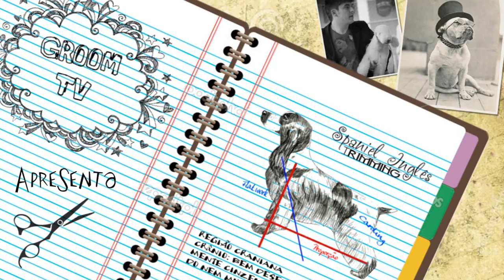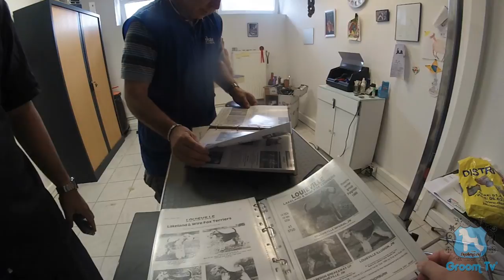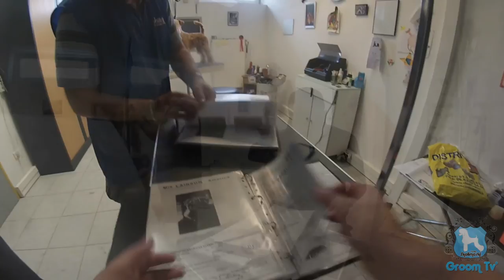Um Groomer pelo Mundo - Ep. 17 (Franche-Comte / França )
No 17º episódio da Web Série, Johnatan e Plínio viajam para Franche-Comte, ao Sudeste da França, para uma intensivo treinamento com um mestre do Stripping, Martial Carré.